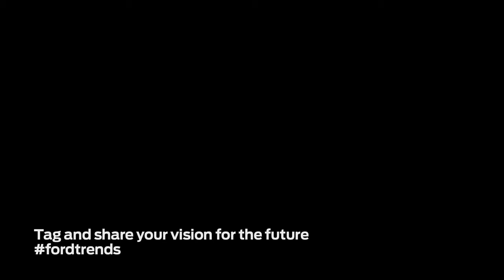Forward with Ford In Their Own Words Alejandro Montoya